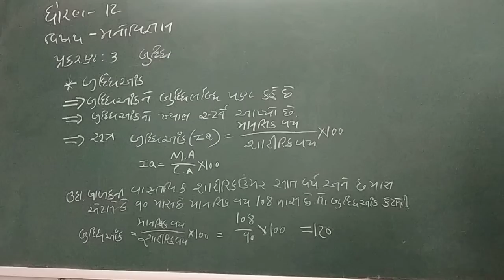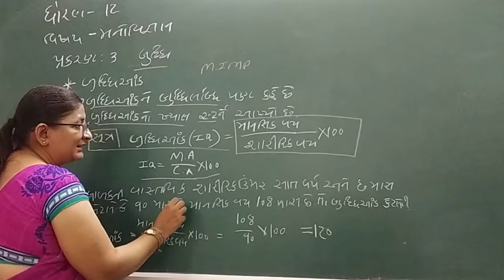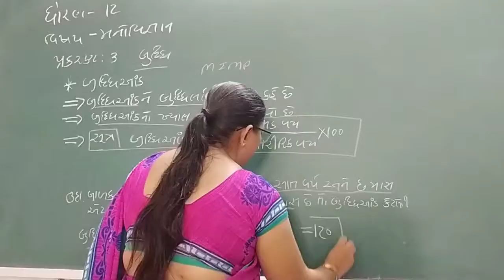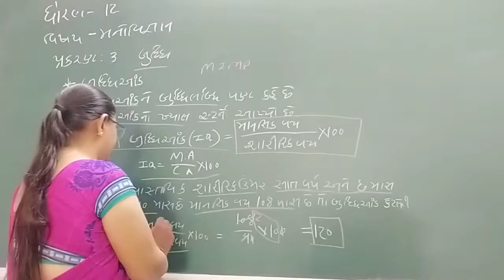ધોરણ 12 મનોવિજ્ઞાન પ્રકરણ 3 બુદ્ધિઆંક